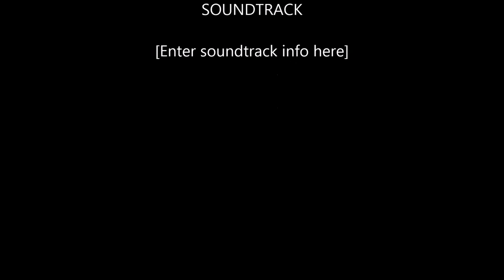Kat von D Press Release in London